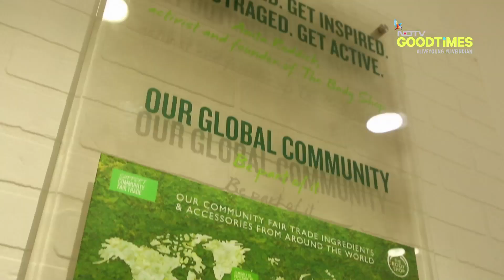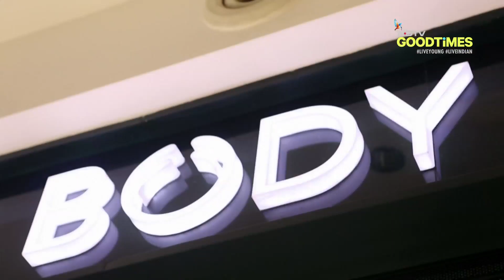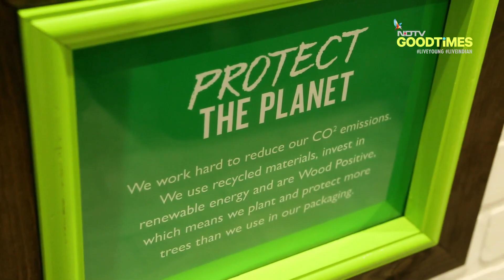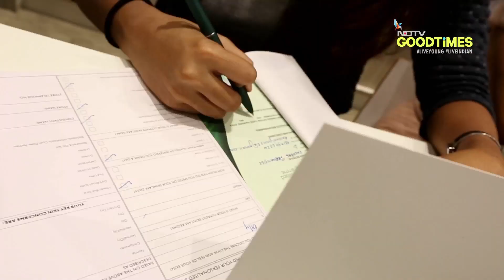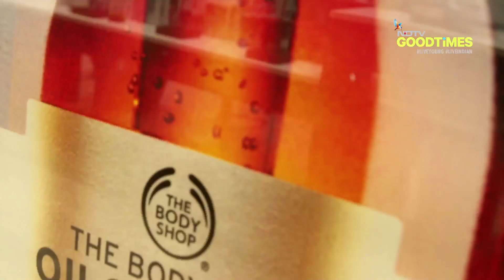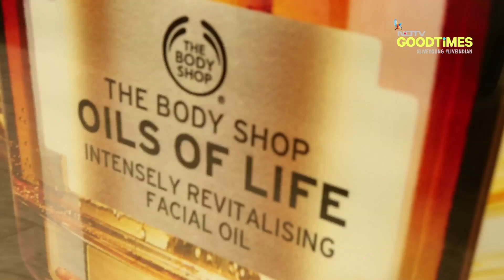Jacqueline Fernandez on what cosmetics, fragrances to buy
Tune in for advice on what cosmetics or fragrances to buy from actor Jacqueline Fernandez. Spent an entire day trying to help out people with what they should pick as gifts for their better-halves on the ocassion of Valentine's Day.